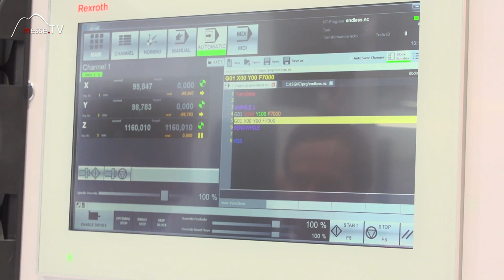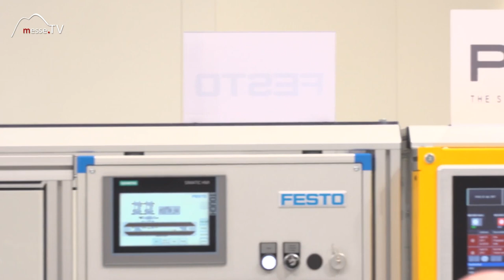Bosch Rexroth • Automationssysteme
Bosch Rexroth verbindet die bestehenden mit den neuen Technologien. Die aus der Zusammenarbeit abgeleiteten Lösungen finden in der Industrie 4.0, in der Smart Factory ihren Einsatz.

Time Sensitive Networking oder kurz TSN verbindet bestehende Kommunikationstechnologien mit neuen Technologien. Die Zusammenarbeit mit Wettbewerbern ist für Bosch Rexroth von hoher Bedeutung. Nur so können sich Standards effektiv weiter entwickeln und verbessern. Die Herausforderung bei der Zusammenarbeit mit dem Kunden ist, diesen genau zu analysieren um gute passgenaue Lösungen zu entwickeln.

Im Gespräch mit Dr. Thomas Bürger auf der Hannover Messe 2017.